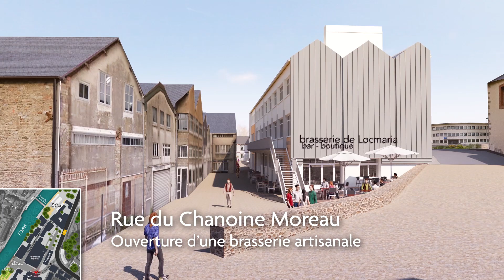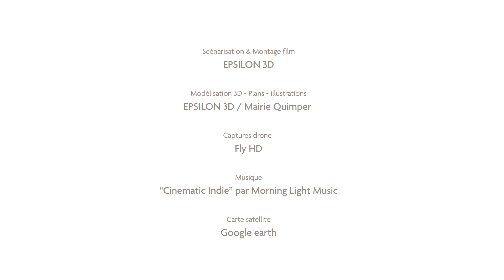Locmaria 3D, histoire d’un quartier en renouveau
Le quartier de Locmaria à Quimper poursuit sa mue. Le futur pôle culturel et touristique consacré à l’artisanat et aux métiers d’art renforcera l’attractivité du quartier. Découvrez le quartier de Locmaria après travaux dans ce film 3D.